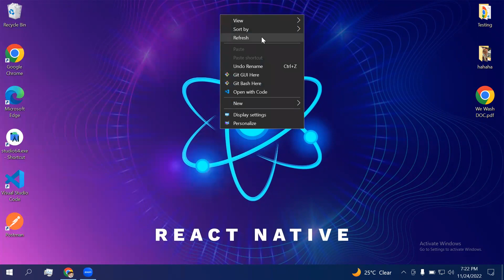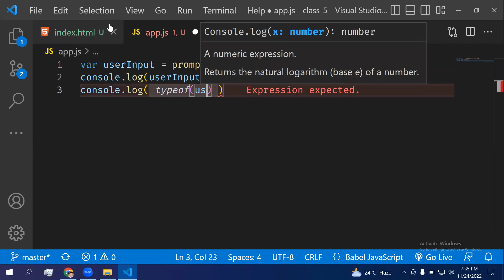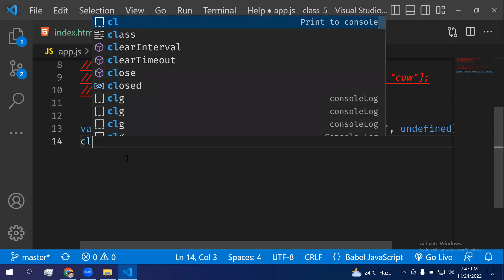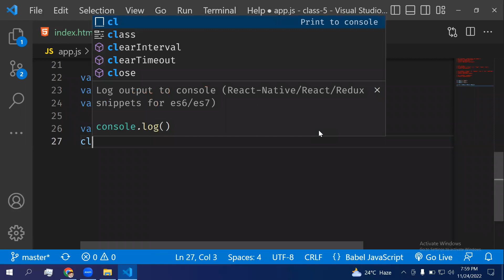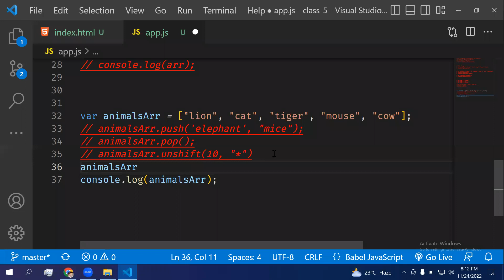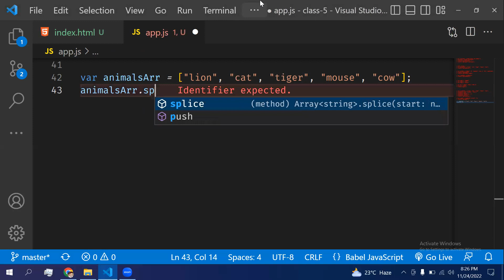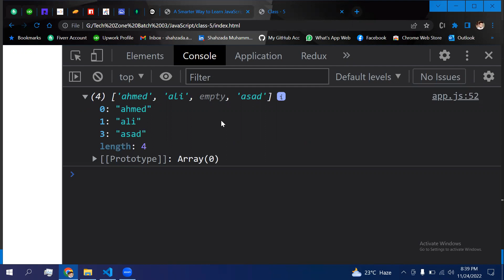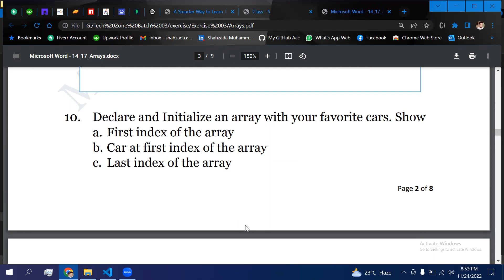What is Array in JS, Array methods in JS, Why should we use array in JS, Array concepts in detail.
In this video, I am going to tell you about What is Array in JS, Array methods in JS, Why should we use array in JS, Array concepts in detail.